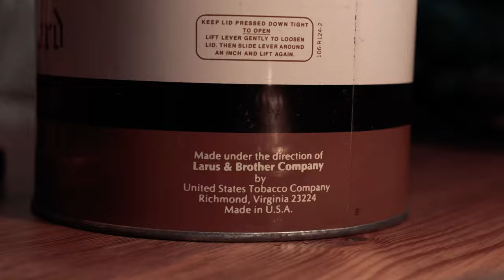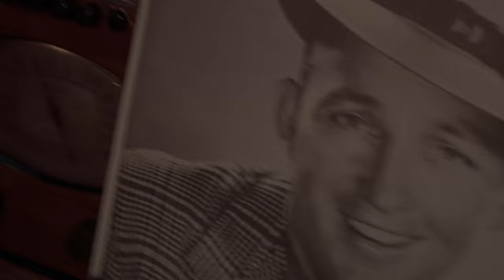Hayward Pipe Tobacco Mixture (1970s)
Greetings, my friends! I’m excited to share with you a blend that I’ve been searching for and suddenly came “out of nowhere.”

It’s the preferred blend of the legendary Crooner, Bing Crosby….. Hayward Mixture!
This particular sealed 12oz can is from the 1970s and was made under the direction of Larus & Brother Company by United States Tobacco Company.

It’s a good old fashioned American style Burley, Latakia, Virginia blend that is free from any toppings. Sadly, this is another classic that is discontinued and I do not believe there is a match blend currently available.

As always, I sincerely hope you enjoy watching and swell smokes 🔥💨💨